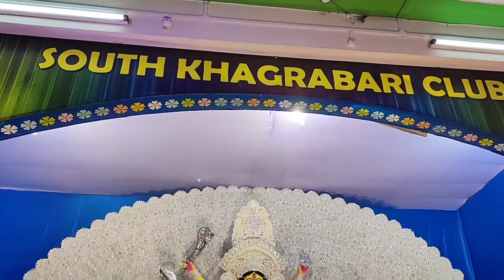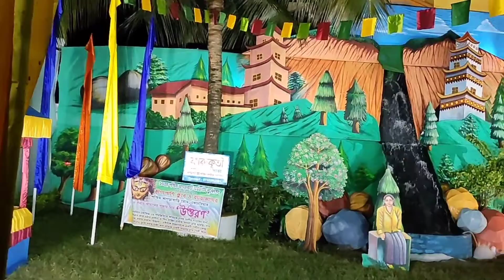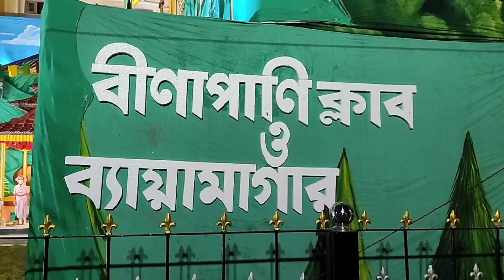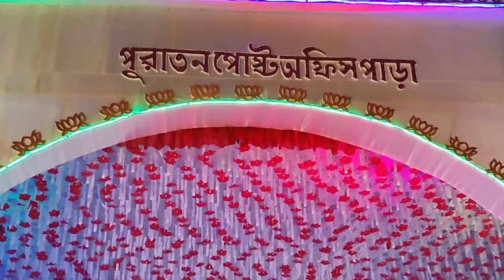coochbehar pujo porikroma 2021